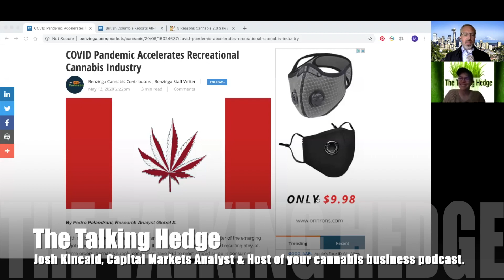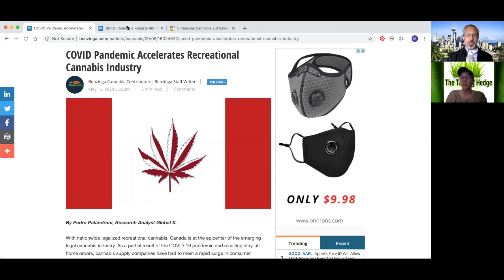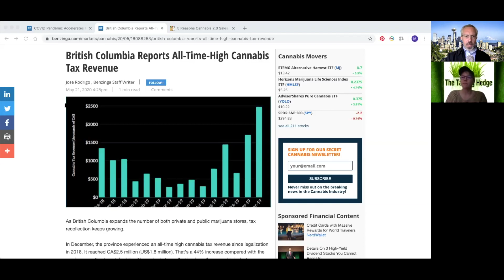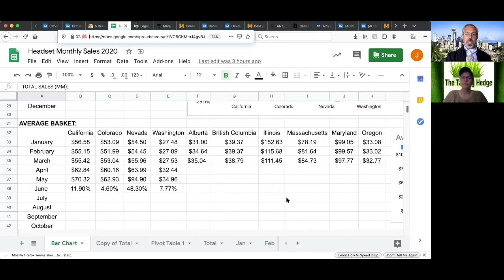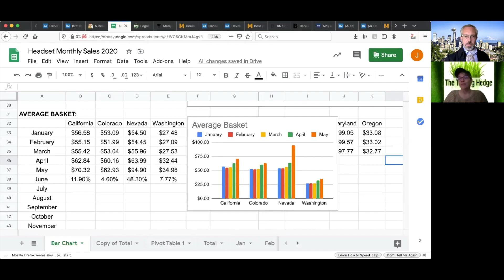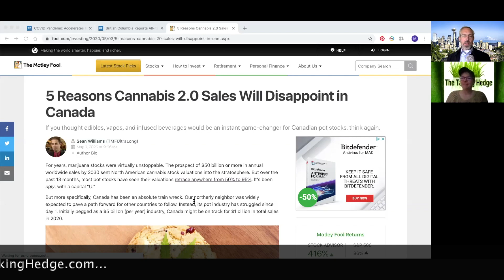5 Reasons Cannabis 2.0 Sales Will Disappoint in Canada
Show Notes:
British Columbia Reports All-Time-High Cannabis Tax Revenue
5 Reasons Cannabis 2.0 Sales Will Disappoint in Canada

Guest:
Katrina Glogowski, Seattle Attorney & Angel Investor